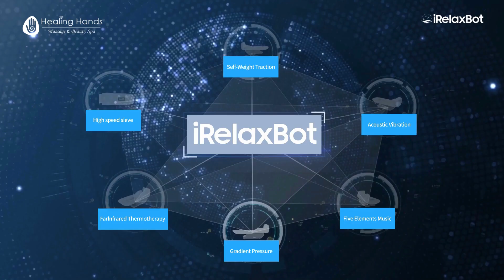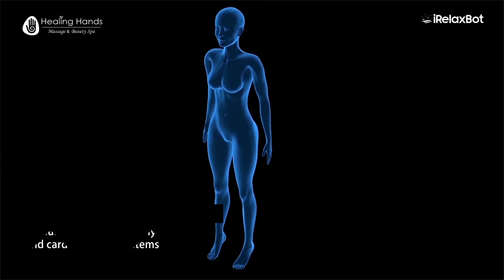iRelaxBot Intro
iRelax robotic spinal massage table can provide rehabilitation physiotherapy by integrates the gradient pressure, sonic vibration, self-weight traction, speeding sieve, far infrared heat therapy, five elements of music therapy such six physical rehabilitation rehabilitate functions. Through the dynamic balance of the spine conditioning, the bones, muscles, nerves, circulation, metabolism of the five major systems for conditioning relief and improvement.

Major functions

1. Relief conditioning of neck, shoulder, waist and leg pain.
2. Promote metabolism and blood circulation.
3. Stimulate cell vitality and improve microcirculation.
4. Osteoporosis, osteoarthritis, etc. improve regulation.
5. Improve the conditioning of muscle stiffness, muscle tension, and soft tissue adhesions.
6. Improves Sleep / Relieves Anxiety and Depression.